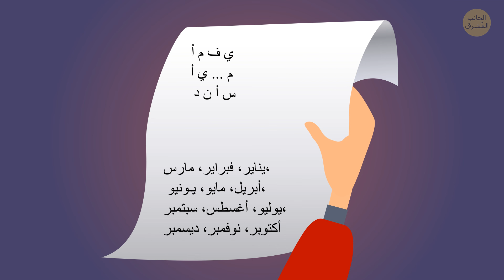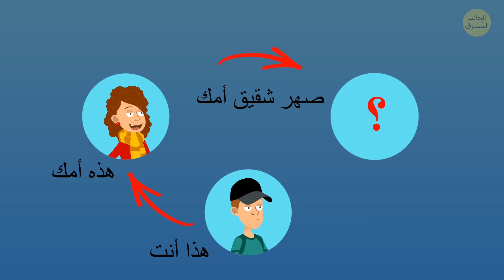۱۹ لغزاً لن يتمكن أصدقاؤك من حلّها دون مساعدتك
في الكثير من الأحيان، قد يكون الجواب الذي تبحث عنه موجود أمامك مباشرة. ينطبق الشيء ذاته على هذه الألغاز البسيطة، إذ لن يتمكن الناس من حلها إن فكروا فيها أكثر من اللازم! لذا أي نوع من المفكرين أنت؟